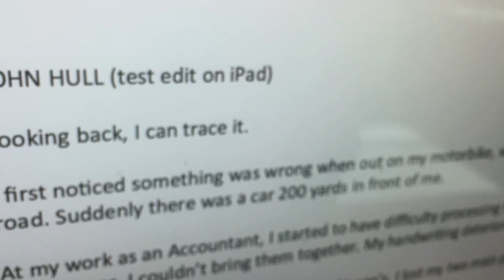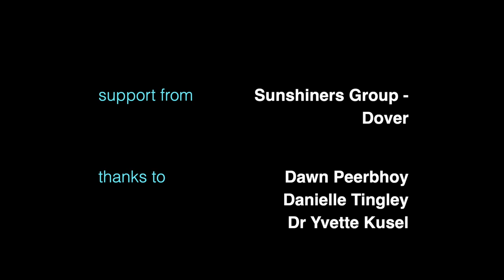'Looking back, I can trace it' by John Hull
Dover Sunshiners

a biggerhouse film project for DEEP 2020